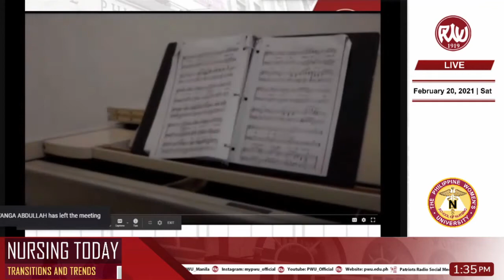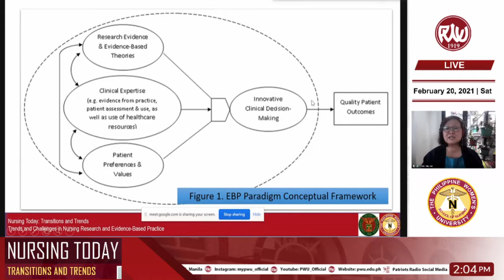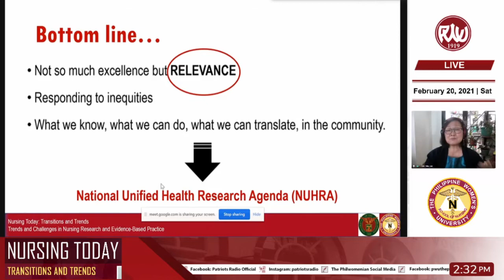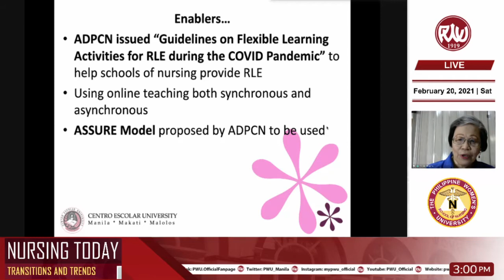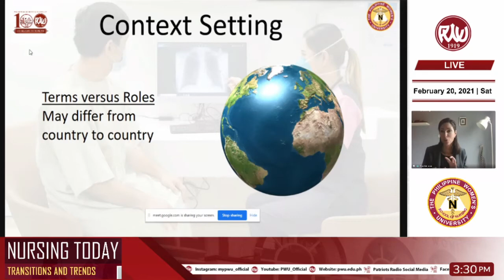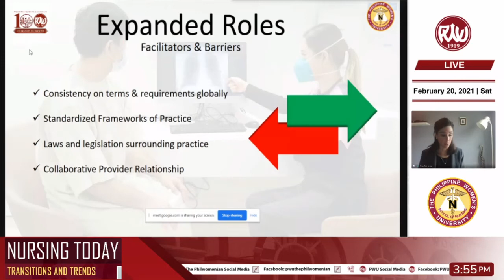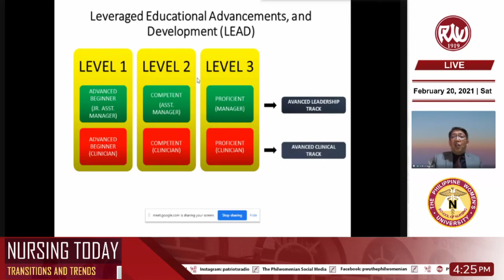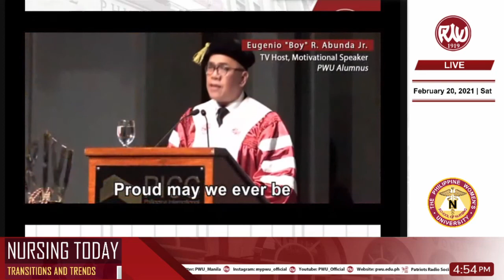Nursing Today Transitions and Trends | Feb. 20 2021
Resource Speaker:

Dr. Erlinda Castro-Palaganas
Professor 12 of Management and Scientist 1,
University of the Philippines Baguio

Dr. Teresita Barcelo
Professional Lecturer
Centro Escolar University & University of Santo Tomas Graduate School

Dr. Rodolfo Borromeo
Chief Nurse
Manila Doctors Hospital
ANSAP President

Ms. Dina Schnurman
Director of Nursing
Sidra Medicine Qatar

The activity, which is organized by the Doctor of Philosophy in Nursing students under Dr. Mark  Dimon Santos, aims to discuss relevant issues that affect nurses and their multi-faceted practice.

The committee is headed by Arce Vete Amparo MA,RN, Chairman, and  Queen Jblyn Yanga Abdullah MA, RN, co-chairman.

Program and Documentation Committee - Kenneth Catapang MA, RN, Chairman.

Members: Lorielene Parcia MA, RN, Peach Dale Esloyo MA, RN, Rustan Geronimo  MA, RN ; Scientific and Planning Committee -Chairman:  Nashrene Ahmed Raafat Mohamed MA, RN, Members: Oliver Dulman MA,RN, Connie Vendicacion MA, RN, Mark Joseph Julian MA, RN, Ronald Tyron Dela Rosa MA, RN

Technical Committee-Chairman : Karbee Alvendia MA, RN
Members:  Ardee Domingo MA, RN,John Paul Cruz MA, RN, Emmanuel Lapidez MA, RN; Registration and Certificate  Committee -Chairman: Melody Sarmiento MA, RN, Members: Jerome Oquiana MA, RN, Lorna Lorenzo MA, RN; Debriefing and Evaluation Committee- Chairman:  Dave Fernandez MA, RN , Sitti Nihar MA, RN, Wilsie Belicina MA, RN, Sitti Winona Laja MA, RN